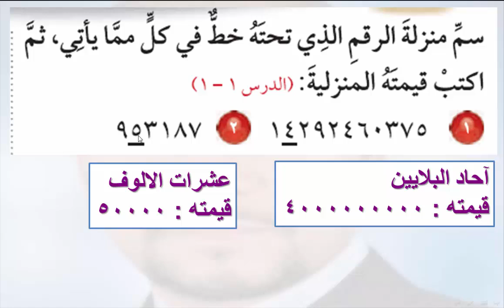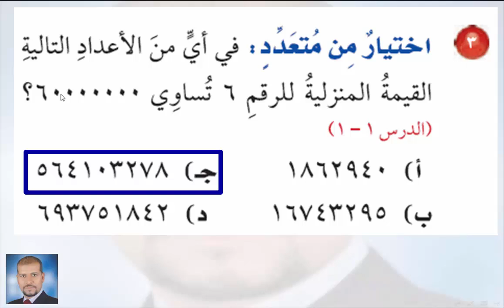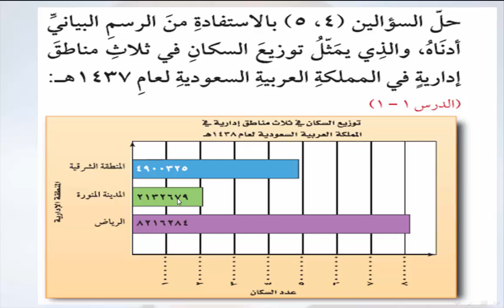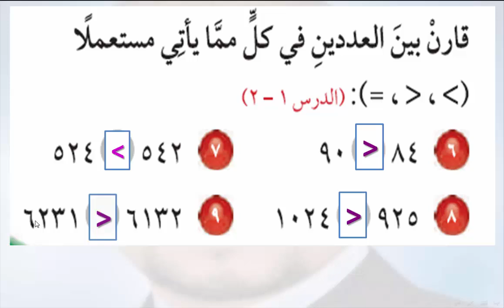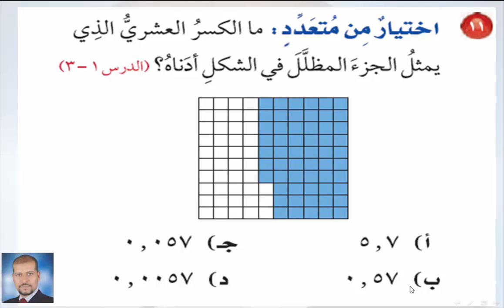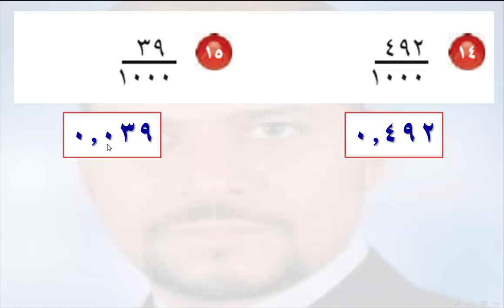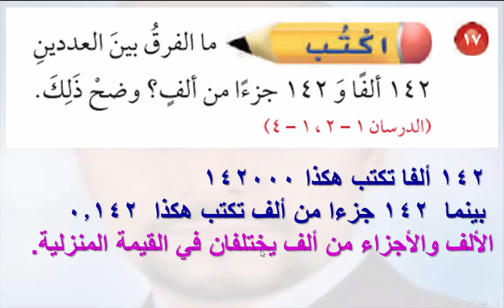حل كتاب الطالب رياضيات اختبار منتصف الفصل الصف الخامس الفصل الاول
حل كتاب الطالب رياضيات اختبار منتصف الفصل الاول الصف الخامس ف1

هدفنا الرئيسي من هذه القناة عرض المناهج الدراسية بشكل جذاب مع الحل لجميع الكتب